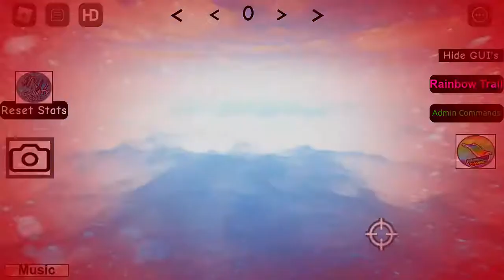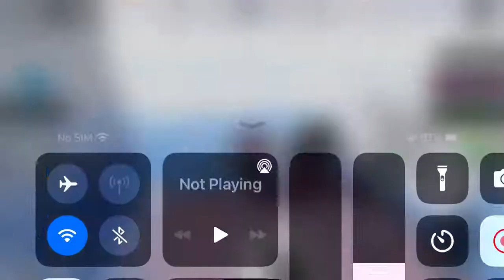Roblox - Bode’s Walls Jump Per Difficulty Chart Obby